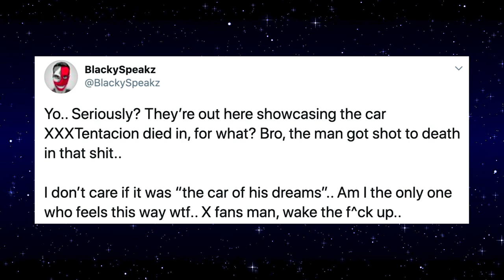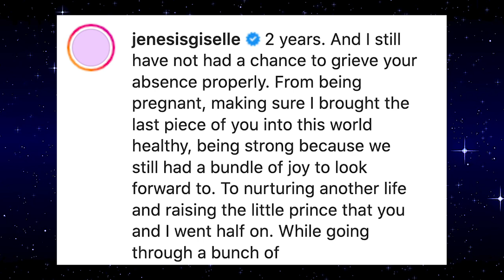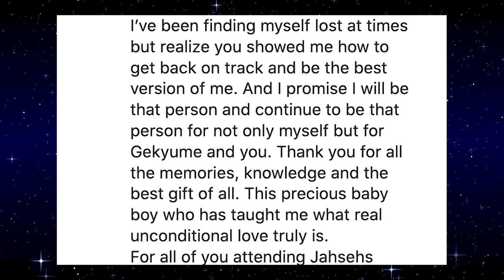XXXTENTACION | 2 Años Después | Tributo LLJ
XXXTentación es uno de los artistas de más rápido ascenso en el rap, el 18 de junio de 2018 falleció y en este video tributo hablaremos de lo que ha pasado desde ese fatídico día y como lo recordaron en su aniversario.